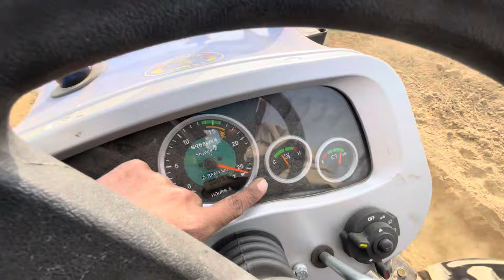रवां करने का Special ट्रैक=======Full Load=======लाल बना देंगे======Sonalika Tractor=====Horsepower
माला भी नहीं उतरी और डाल दिया इतना लोड की ट्रैक्टर दम तोड़ने लगा | Testing Sonalika DI 35